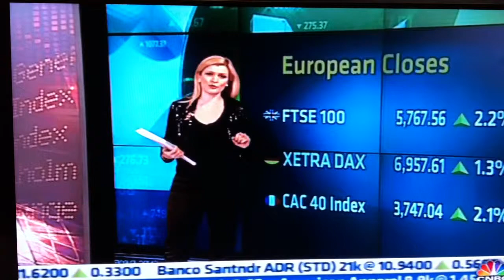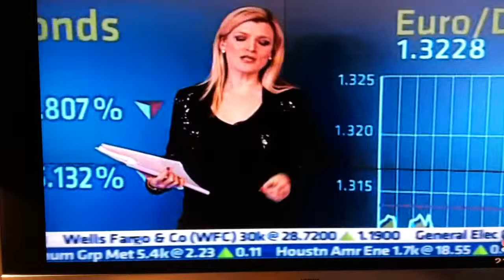IMG_0186.MOV Louisa Bojesen